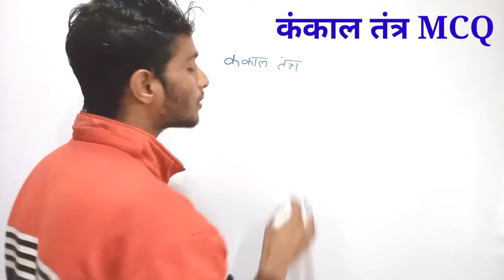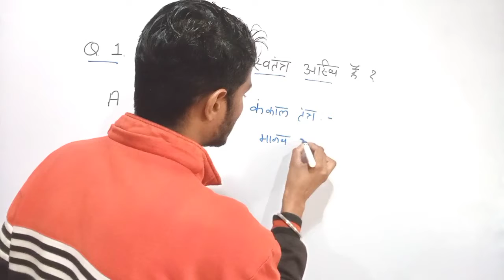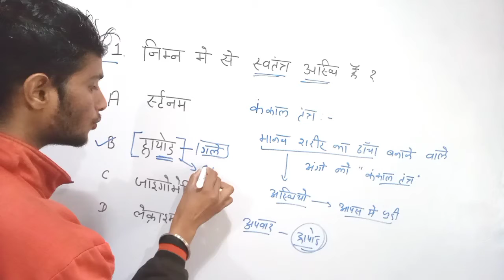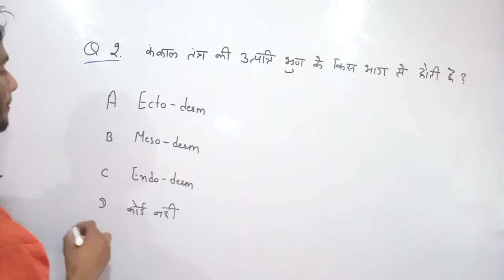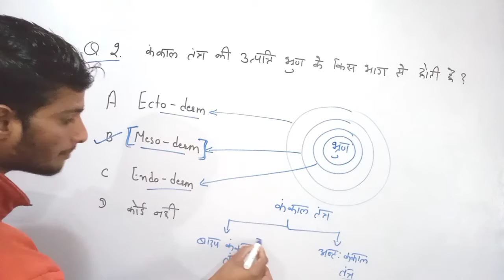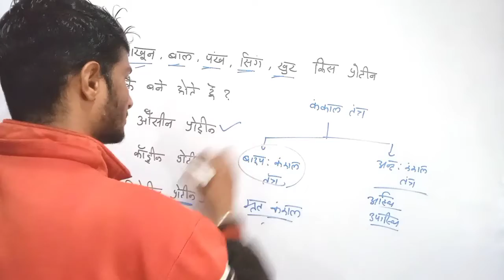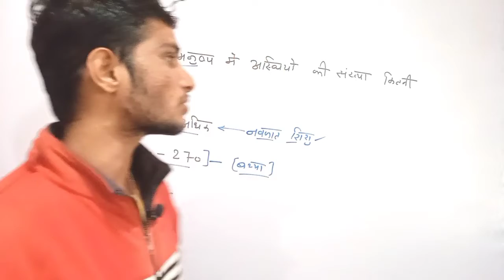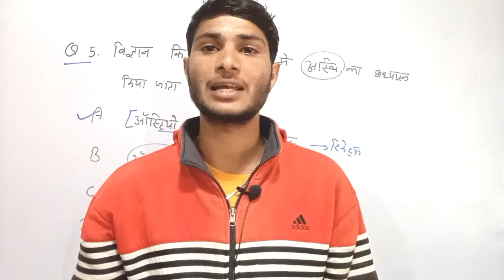कंकाल तंत्र MCQ (Part 1) | Biology | Target NTPC & GROUP D 2022 | RAVI SIR 🔥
hello दोस्तो
   आज की इस वीडियो में सभी प्रतियोगी परीक्षाओं को ध्यान में रखते हुए रवि सर आपके लिए लाए हैं कंकाल तंत्र (skeleton system) की MCQ series  लाए हैं

    आप ये विडियो देखकर अपनी तैयारी को बेहतर बना सकते हैं और अपने मां , बाप के सपने पुरे कर सकते हैं

 तो जुड़िए Ravi sir के साथ और अपनी तैयारी को और मजबूत करिए

skeleton system
skeleton
skeleton system anatomy
skeleton system anatomy and physiology
skeleton system of human body in Hindi
human skeleton
human skeleton system
skeleton system in Hindi
skeleton system of human body
skeleton system for neet exams
skeleton system for competitive exams
skeletal system quiz with answers
skeletal system quiz
skeletal system question for neet
skeletal system MCQs with answers
skeletal system question for railway
skeletal system questions for railway group D
 skeletal system questions for railway exam
skeletal system questions for NTPC
general science questions for competitive exam
life science questions for all exams
biology chapter wise MCQ series

कंकाल तंत्र
कंकाल तंत्र से सम्बन्धित प्रशन
कंकाल तंत्र के महत्वपूर्ण प्रशन